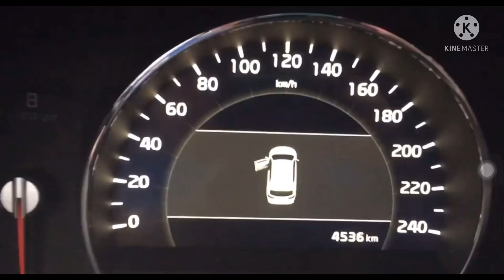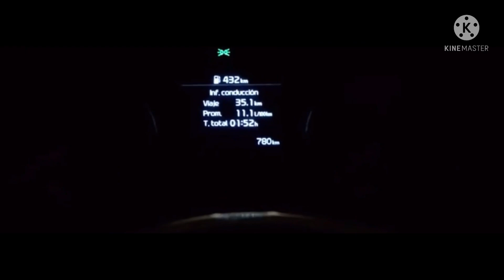Evolution of Jeep Grand Cherokee Chimes!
Requested by @Baixel